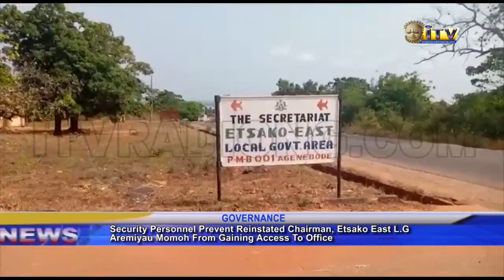Security Personnel prevent reinstated Chairman, Etsako East LG from gaining access to office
The reinstated Chairman of Etsako East local government, Edo State Alhaji Aremiyau Momoh was today denied access to his office by security personnel at the local government secretariat in Agenebode.

Roseline Ebhoramen has details.